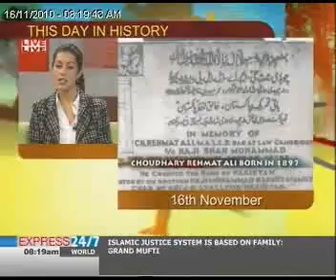The Morning Show "16-11-10" Part 02